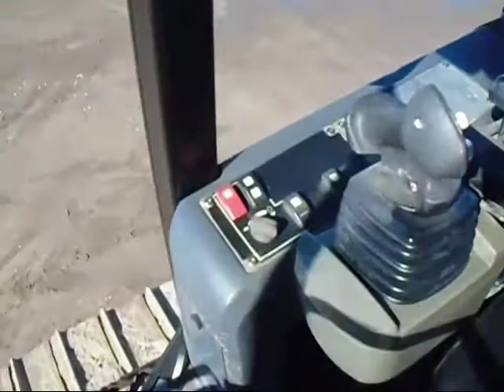CATERPILLAR D3K LGP For Sale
Title: CATERPILLAR D3K LGP For Sale

Category: Crawler